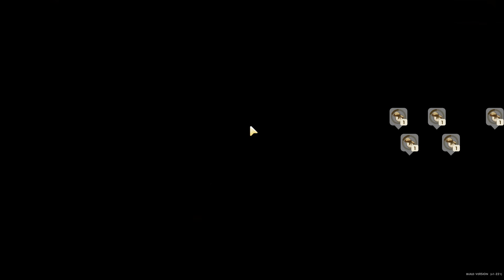MEMBERIKAN HADIAH ULANG TAHUN UNTUK MARK, NAIK LIFT DALAM LAUT - Coral Island Gameplay PART 242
Coral Island Indonesia Gameplay
Bahasa Indonesia

Coral Island gameplay (PART 242)
Tahun Ke TIGA, Bulan ke 1
Musim SEMI - Tanggal 18

Coral Island sendiri adalah game bergenre Adventure RPG Simulasi garapan Stairway Games yang dirilis oleh publisher Humble Games. Buat kamu yang pernah atau sering memainkan "Harvest Moon" atau seri Story of Seasons, harusnya sudah tidak asing dengan cara memainkan Coral Island. Di sini, pemain bisa membuat pertaniannya sendiri, di mana mereka bisa bercocok tanam, memelihara hewan, serta membangun relasi pertemanan atau romantis dengan para penduduk di sekitar tempat tinggalnya.

Ceritanya, pemain meninggalkan kehidupan di kota besar bernama Pokyo, untuk memulai hidup barunya di sebuah daerah bernama Coral Island. Tak hanya untuk membangun pertanian, pemain juga harus membuat Coral Island menjadi tempat yang lebih baik. Selain itu, pemain juga bisa melakukan berbagai aktivitas di dalam game. Seperti menambang di gua, menyelam di lautan, memancing dan banyak lainnya.